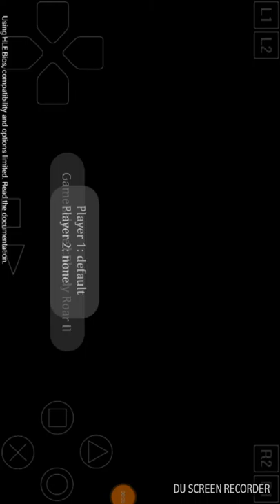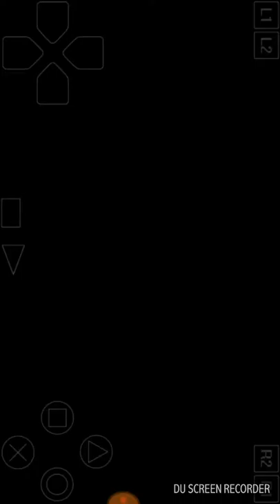Combo bá đạo của STUN ( bloody roar) 2 đấu trường thú ll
Ae xem kĩ combo nha
Ủng hộ mìk đc 1k sub nha